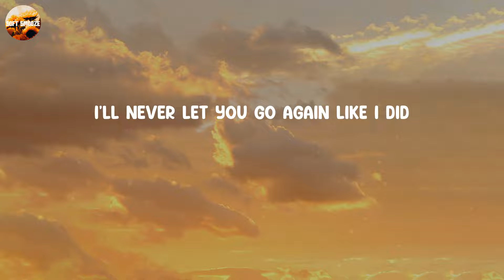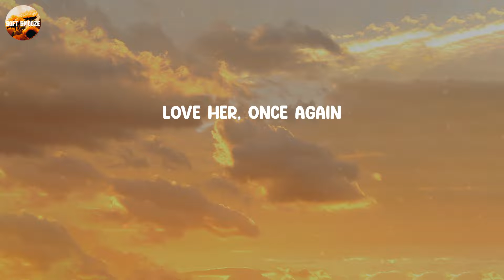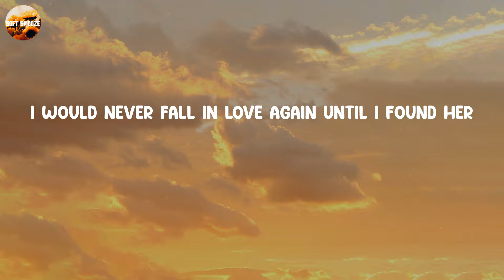Until I Found You - Stephen Sanchez (Lyrics)